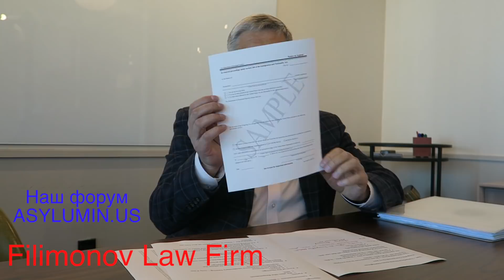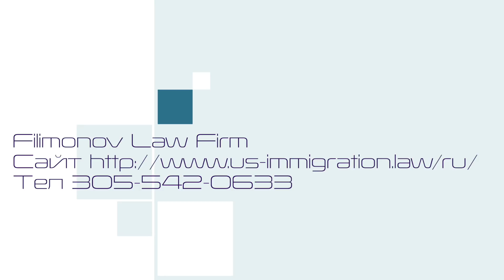Иммиграционный суд на политическое убежище в США Как выиграть Все нюансы сроки требования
Все нюансы по прохождению иммиграционного суда на политическое убежище в США. Нюансы, сроки, примеры, требования.

Наш  скайп jakonda245
Наш сайт На сайте есть форум про политическое убежище в США, на котором мы отвечаем на многие важные вопросы по Политическому Убежищу в Америке. Так же рекомендую прочитать мою книгу «Политическое убежище в США без адвокатов», в которой приводятся реальные истории на политическое убежище в США.
Наша группа в контакте Много информации по различным типам виз, нюансы их получения, новости жизни в США.
Всем всего наилучшего! Ваш Alex Cshelisheff